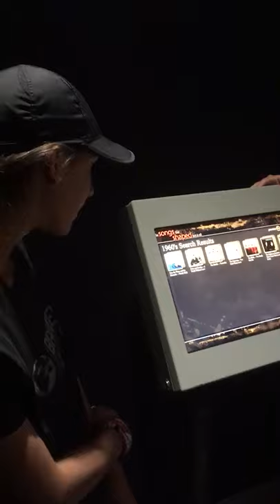Bridgewater Track & Field Nationals Cell Phone Vlog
Take a unique inside look into the Eagles trip to nationals from their own point of view!